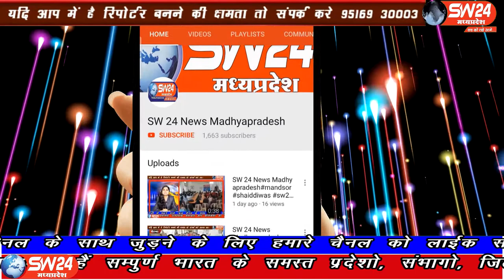SW 24 News Madhyapradesh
धार जिले के नालछा क्षेत्र के कागदीपुरा गांव में प्रतिवर्षानुसार भादवी बीज और बाबा रामदेव जी रामापीर का जन्म उत्सव बड़े ही धूमधाम से मनाया जाता है, और बाबा का जुलूस पूरे कागदीपुरा गांव में निकला जाता है। धरमपुरी से कैलाष मावि की रिपोर्ट